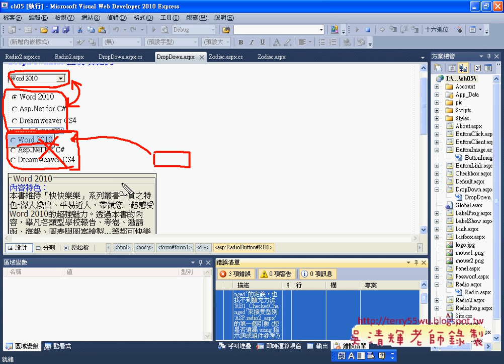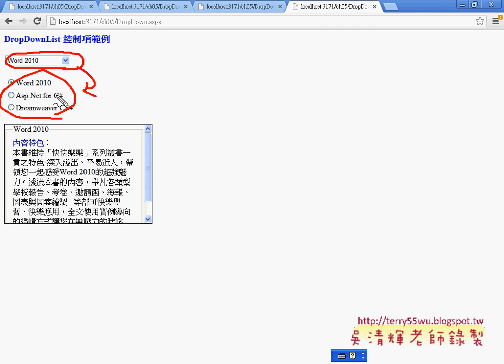04RadioButton控制項說明與更改屬性Asp.net C#教學 吳老師提供)